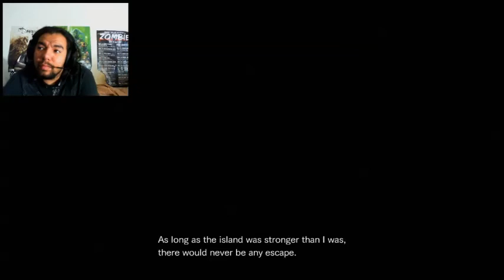Resident Evil revelations 2: special episode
In this bonus episode we found out what happens between Barry and Claire's story, join me as Moira, as I try to find out the missing pieces inbetween both stories... find out with and enjoy